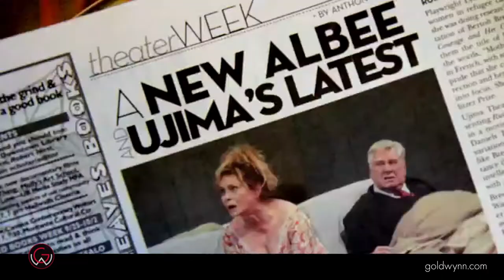Eyes on Buffalo - Theatre District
Downtown Buffalo hosts one of the largest concentration of performance venues in the United States. Each year, its Theatre District attracts thousands of people to attend all varieties of live and musical theatre. Ranging from new and innovative productions to classic comedies, dramas, musicals and American classics – Buffalo's Theatre District has something for everyone!